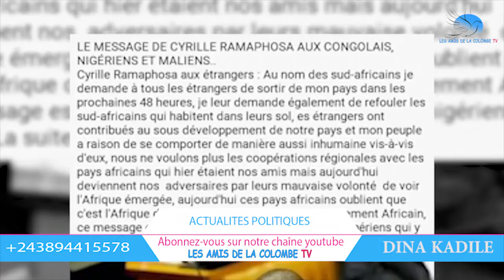URGENT! LUBUMBASHI EN FEU,LES CONGOLAIS REVENDIQUENT CONTRE LES SUD AFRICAINS RÉSIDENT A LUSHI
LES POLICIERS CONGOLAIS ONT TIRÉ LES BALLES RÉELLES AUX CONGOLAIS QUI ONT VOULU REVENDIQUER LEURS DROIT